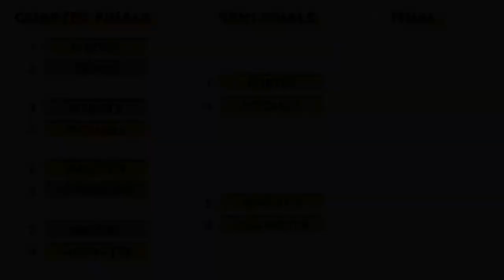Quarter Final Four: Fergus Greene vs Jesse Cucinotta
The only recognised forward in the draw tackles the biggest unknown quantity... it's Ferg vs Shep and could go either way.

There's one last semi-final spot up for grabs, who has the nerve to take it?